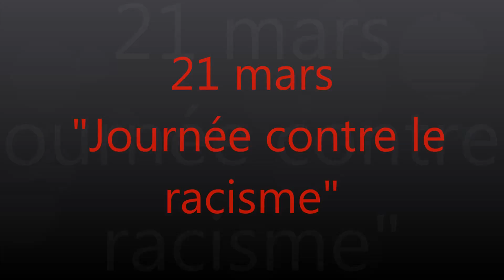21 mars : journée contre le racisme / Poème à mon frère blanc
Les élèves de 6e1 du collège Albert Camus de Vierzon présentent une vidéo du poème "à mon frère blanc" de Leopold Sedar Senghor à l'occasion de la journée du 21 mars contre le racisme.